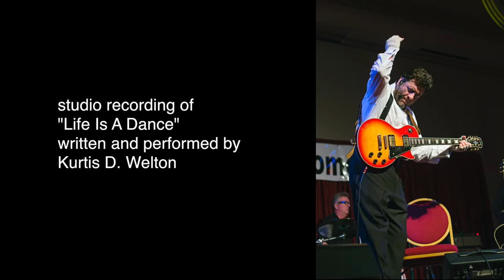Scenes from the Life Is A Dance Party 2015 mov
Music video for "Life Is A Dance" by Kurtis J. Welton. Images and footage from the release party.